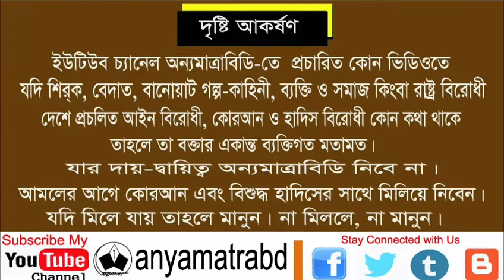ক্যাসিনোর কী তরজমা করলেন | Why did Translation of the Casino | মাওলানা তোফায়েল আহমেদ | 01747907043